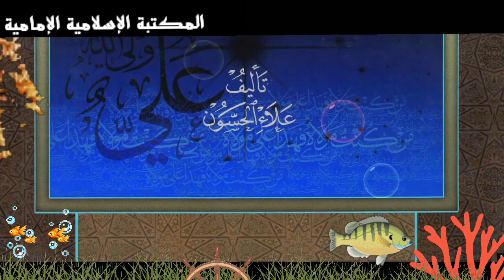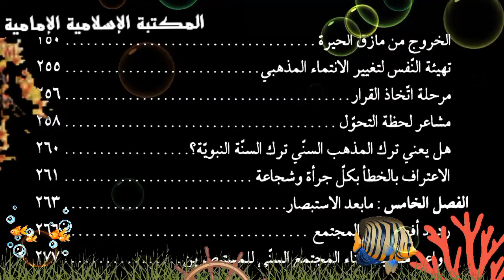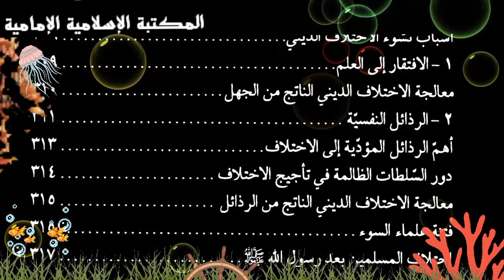كتاب إلكتروني📕التحول المذهبي ، بحث تحليلي حول رحلة المستبصرين إلى مذهب أهل البيت (ع).pdf⇩